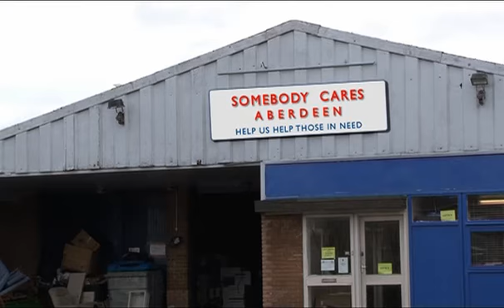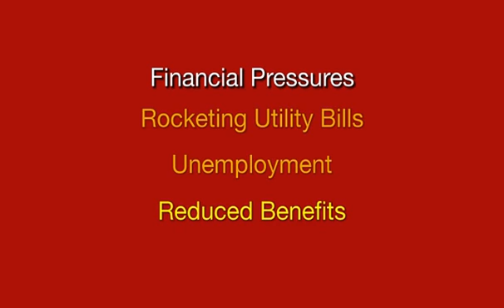Somebody Cares UK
Somebody Cares is the biggest and fastest growing charity in Aberdeen. Its main purpose is to provide for the poor, the marginalised and the vulnerable of people of this otherwise affluent city.